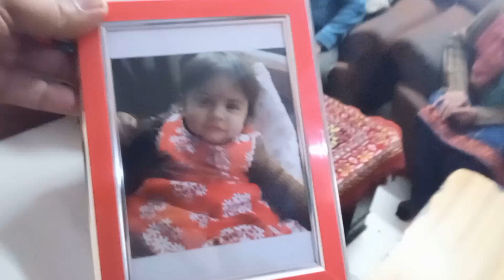Valentines Day Celebrations and Greetings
Kaise Ho Laadlo.